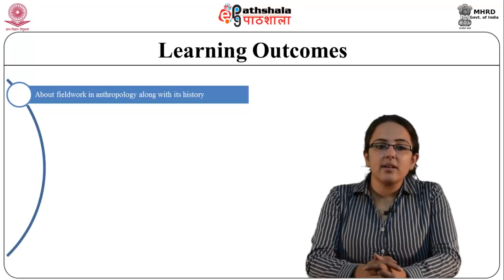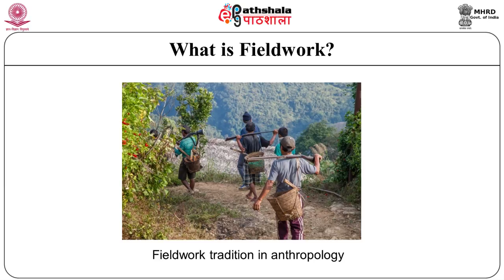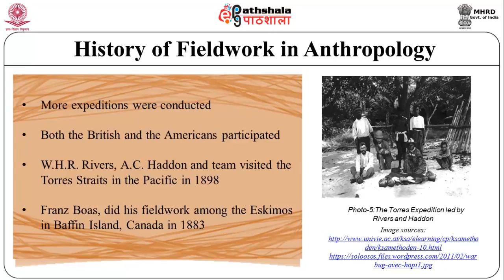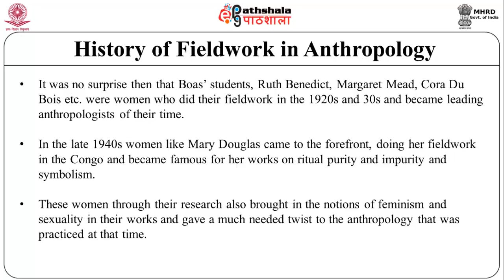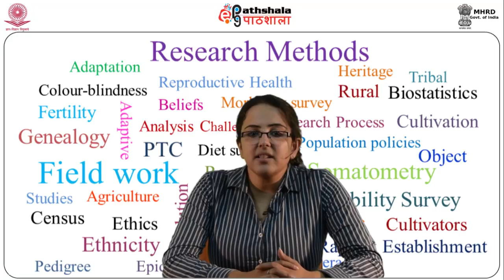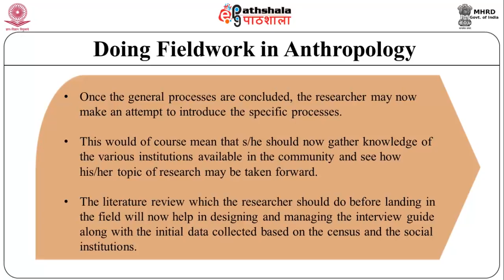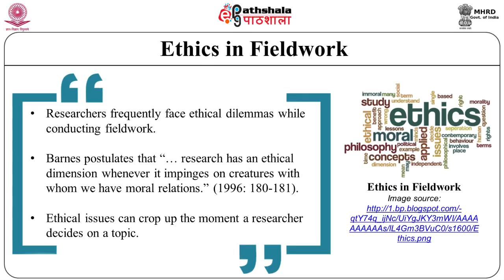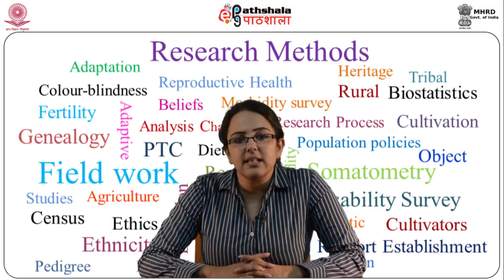Fieldwork Tradition in Anthropology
Subject:Anthropology
Paper: Research Methods and Field work